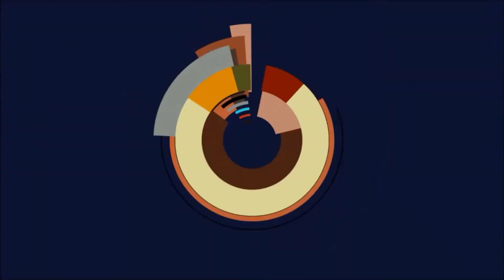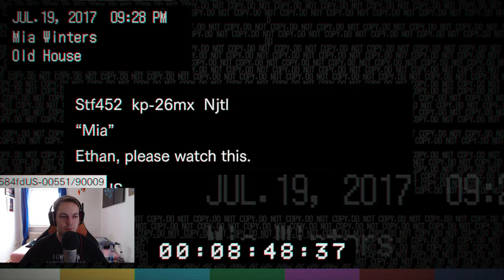Let's Play Resident Evil 7 - #7 Geil auf die Flinte